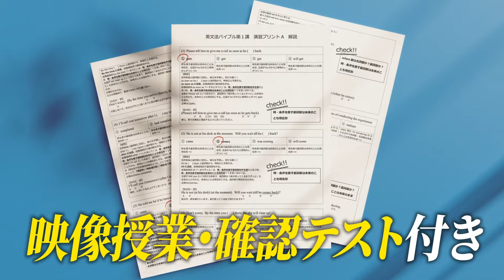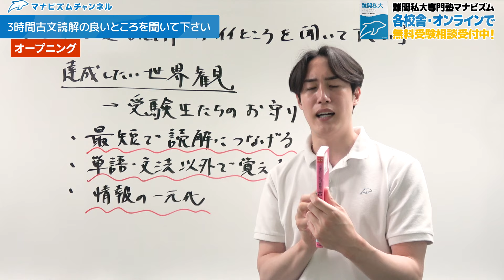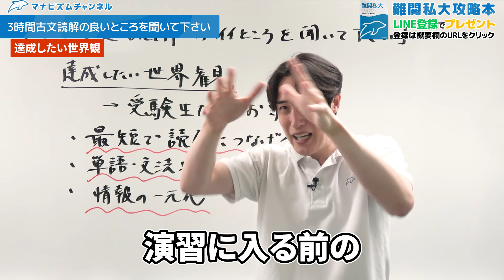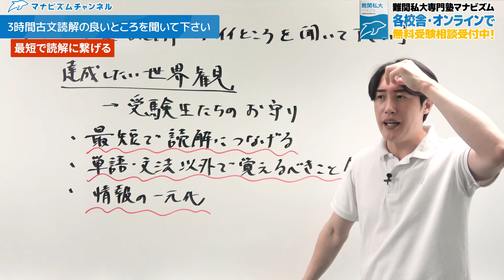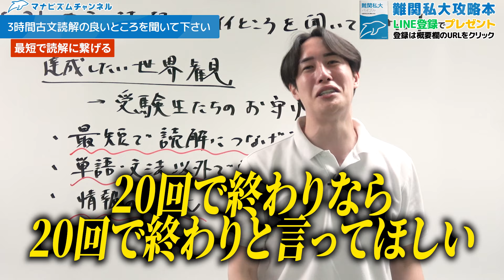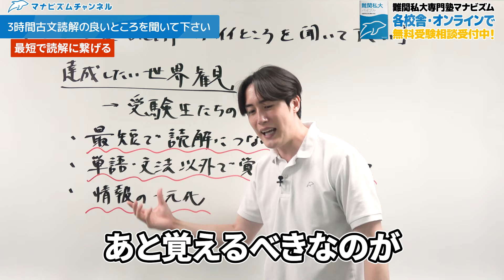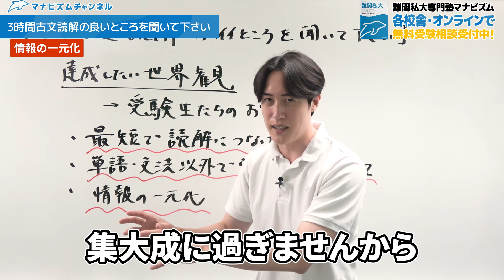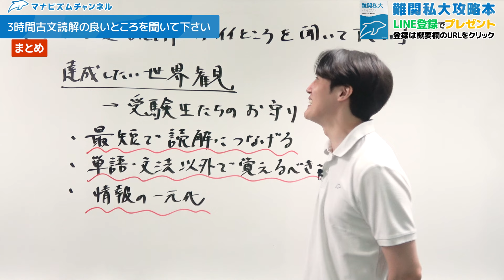【使わなきゃ損】3時間で古文読解が神参考書すぎるので活用法を解説〈受験トーーク〉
✅⬇夏期特別講習のお申し込みはこちらから！⬇✅
※専用ページが表示されます。

🎁⬇ 無料プレゼント一覧 ⬇🎁

📖 難関私大の攻略本3冊 📖
《早慶バイブル》

✅マナビズムが運営するYouTube ch

マナビズムではオンラインコース・各校舎で無料受験相談を実施しています！
「何をやったらいいかわからない…」
「自分に合う勉強法が分からない…」
「このままで受かるか不安…」

✅7時間英文解釈のご購入はこちらから！
✅3時間古文読解のご購入はこちらから！

00:00~オープニング
01:49~達成したい世界観
03:36~単語・文法以外の覚えるべきことを全て網羅
05:00~最短で読解に繋げる
07:21~本書の構成
08:26~情報の一元化
10:19~まとめ

✅その他SNS